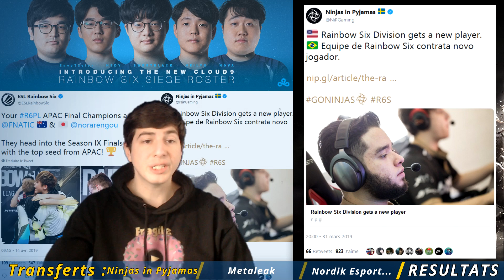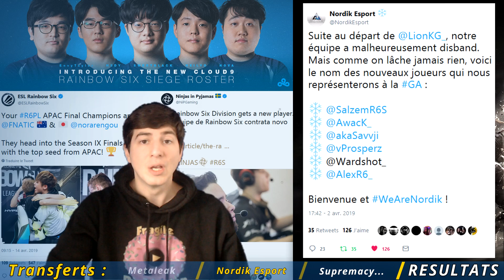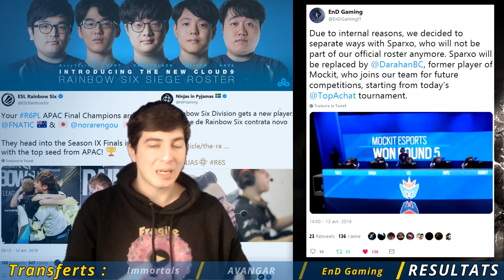[ESIX-PC] R6 Recap' #73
Retrouvez l'actualité esport du jeu R6 Siege PC chaque dimanche !

Présentateur et monteur : Fio' (@fofiopathe)
ESIX :  @ESIX_FR

- Clockwork
- Reactivate Team Rainbow
- Focused Force

Spéciale dédicace à Ced0u qui a trouvé le nom de la série.